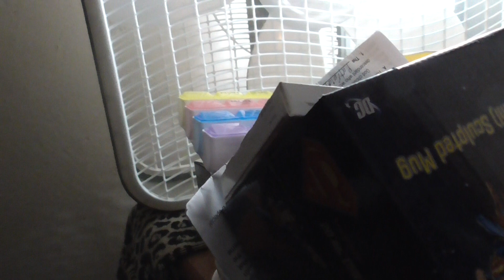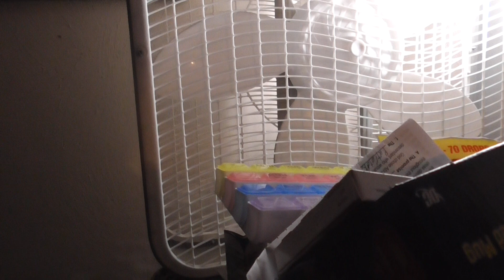00004 new solar lights outside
solar lights out side in the ground wireless kind